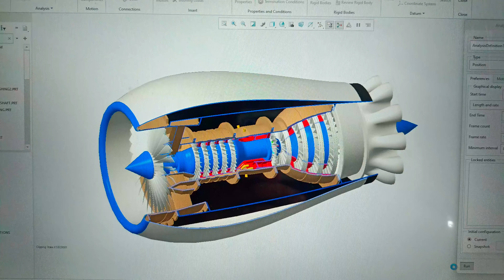Jet engine project